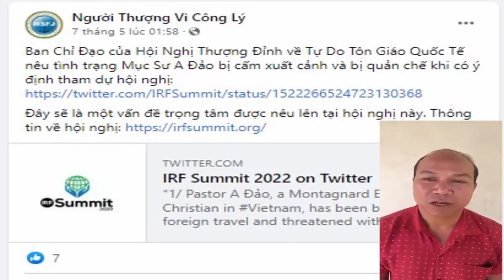A Đảo công khai phản đối nhóm Fulro lưu vong, buôn bán trục lợi “tự do tôn giáo” ở Mỹ